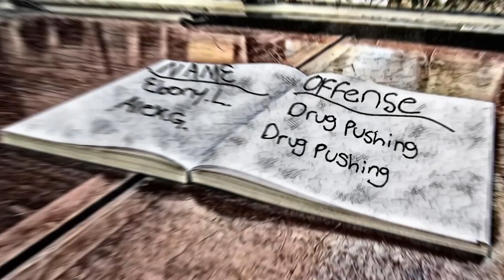Suspended for Drug Pushing (TRUE STORY)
This is the true story of how I got suspended from school for drug pushing.